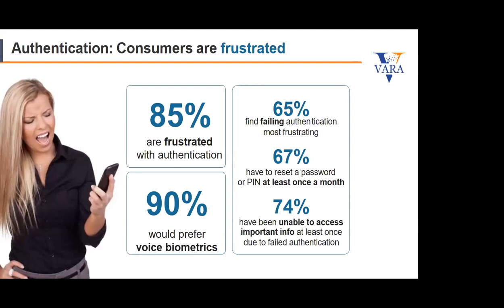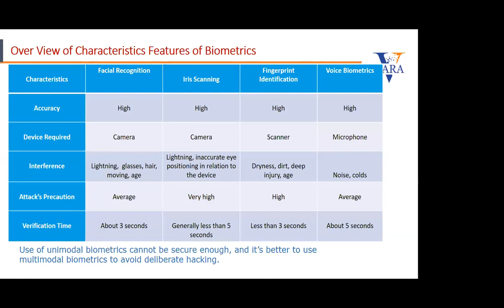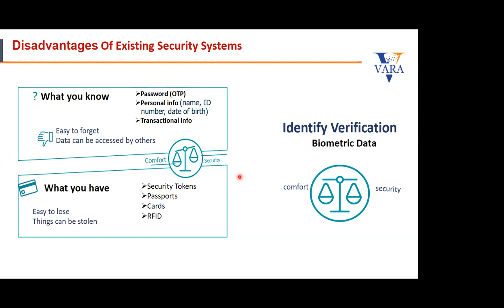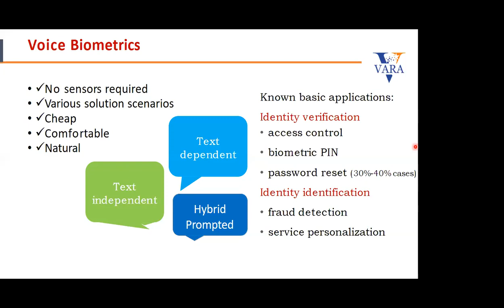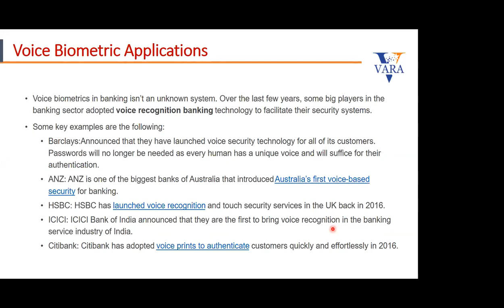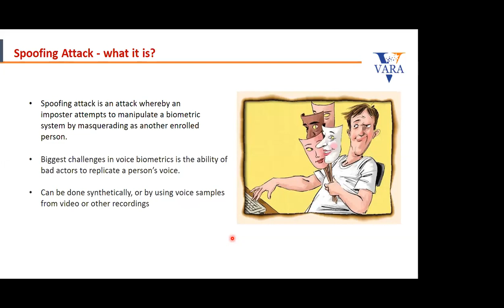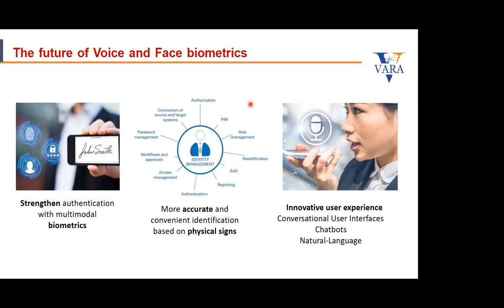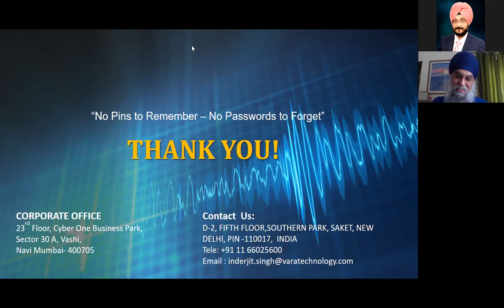Your Voice is Your Password - Webinar on Voice Biometrics by Col Inderjeet Singh of Vara Technology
Voice biometrics is a technology used to verify a person's identity using their unique vocal attributes. Everyone has different physical and behavioral characteristics.

Voice biometrics uses voice patterns to produce unique identification for every individual, using more than 100 physical and behavioral factors. These include pronunciation, emphasis, speed of speech, accent, as well as physical characteristics of your vocal tract, mouth and nasal passages.